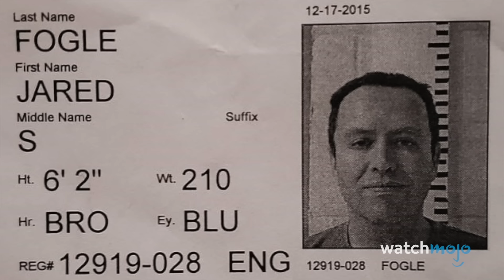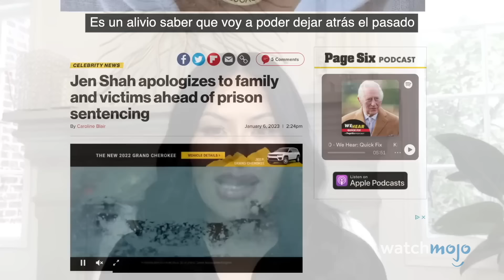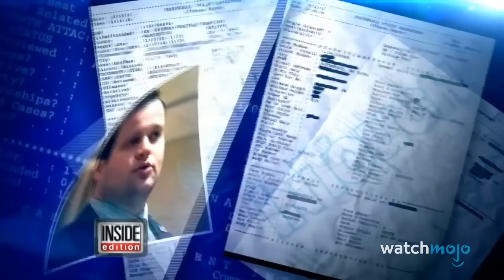¡10 Famosos que saldrán PRONTO de la cárcel!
Estas celebridades criminales no estarán mucho más tiempo en prisión. Bienvenidos a WatchMojo Español, el día de hoy veremos nuestras selecciones para el Top 10 de los famosos más infames que saldrán de prisión en los próximos diez años aproximadamente. Nuestra lista de famosos que saldrán pronto de prisión incluye a Jared Fogle, Elizabeth Holmes, Suge Knight y muchos más.